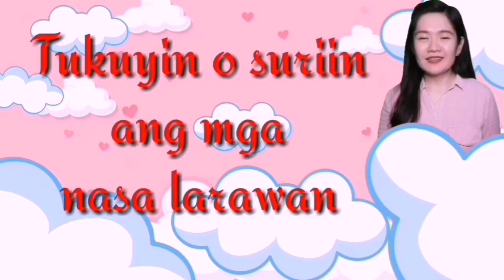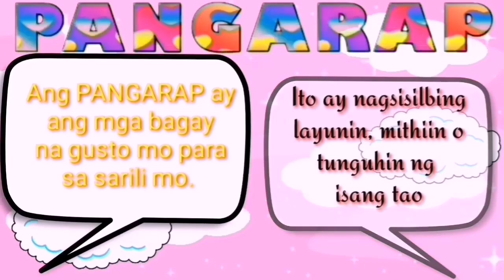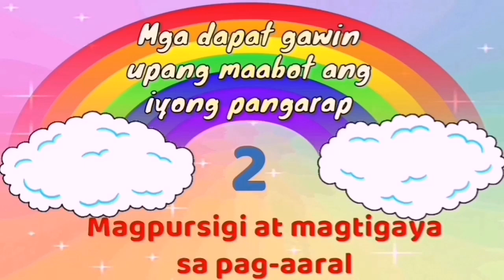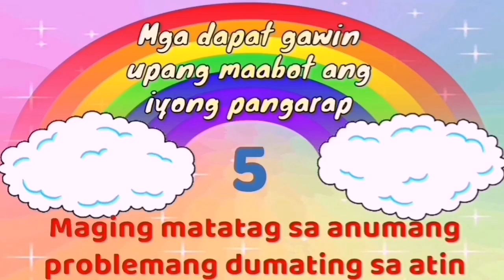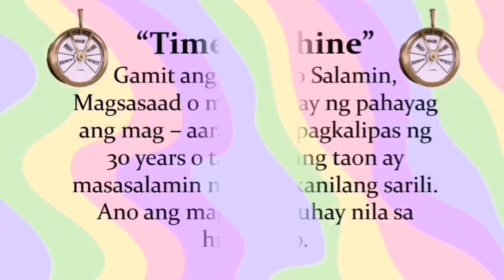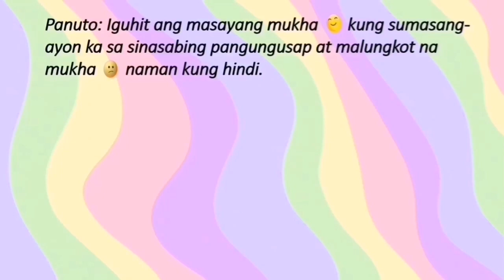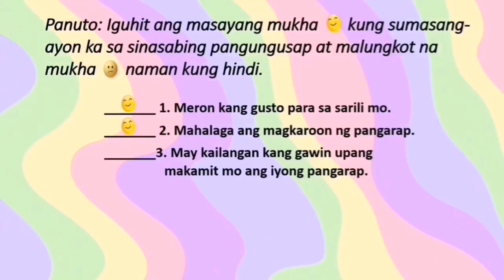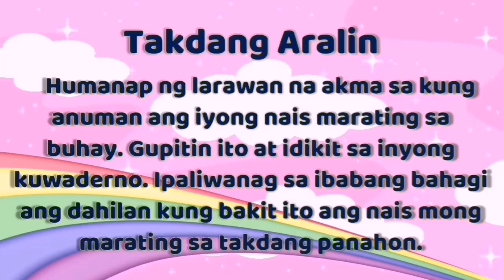ANG AKING MGA PANGARAP || ARALING PANLIPUNAN I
Final Video demonstration teaching in SOCSCI102_EDUC110
Social Studies
The Teaching professions

Bachelor of Elementary Education-Second year